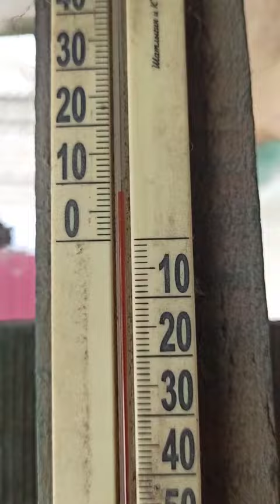Погода на 1 апреля 2023. Тает снег.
«Нэцгардэ»/мистика, ужастик.